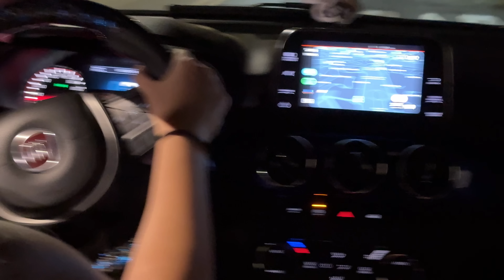INSCRITA ME LEVOU PRA ANDAR NO FIAT ARGO TURBO!!!